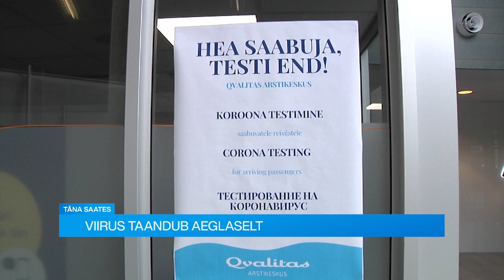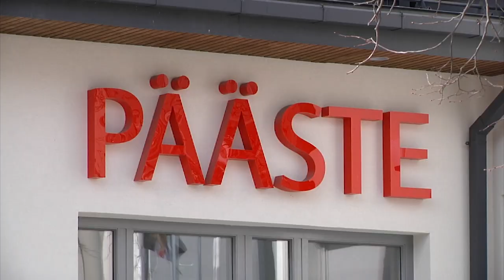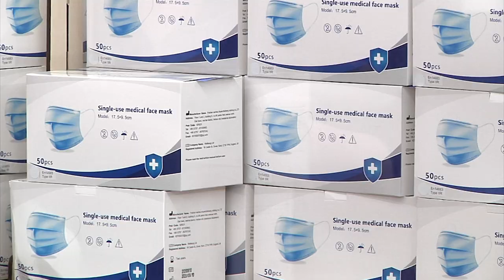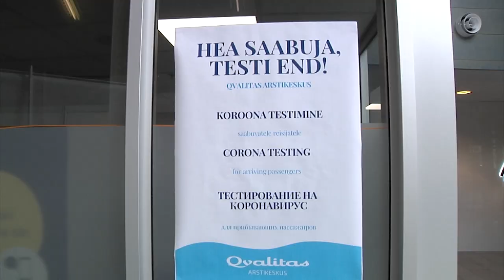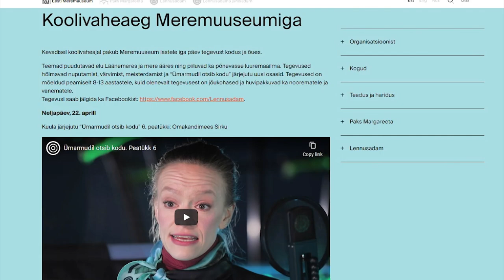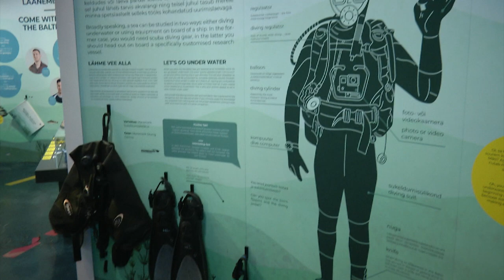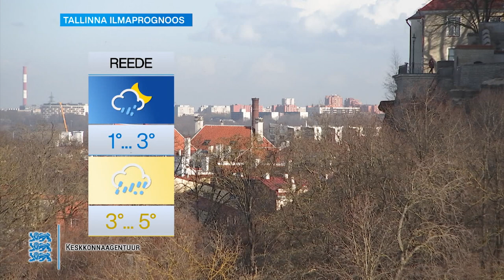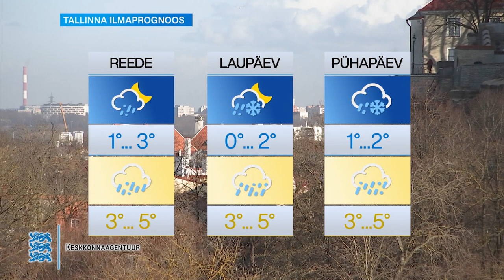22.04.2021 - Tallinna uudised